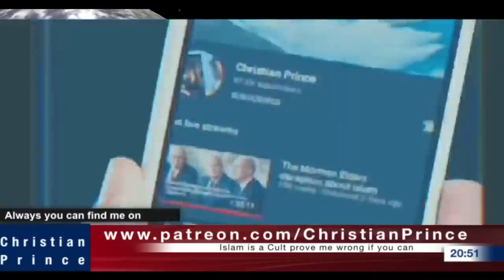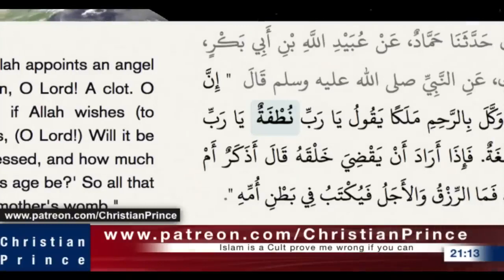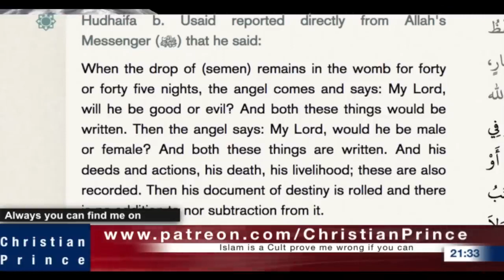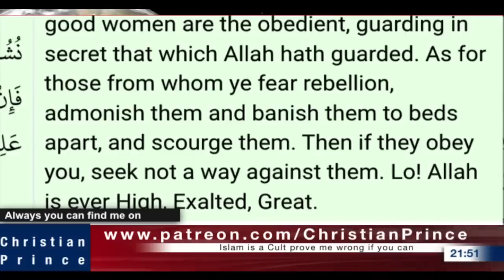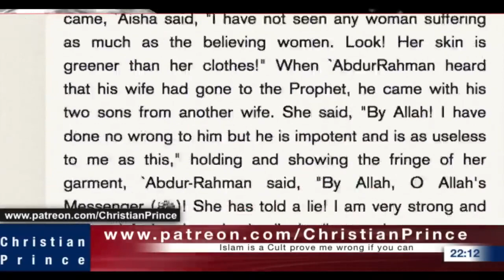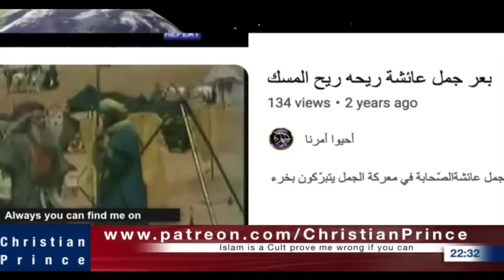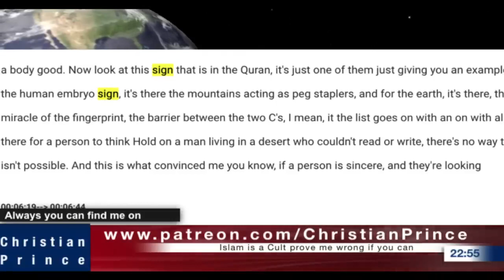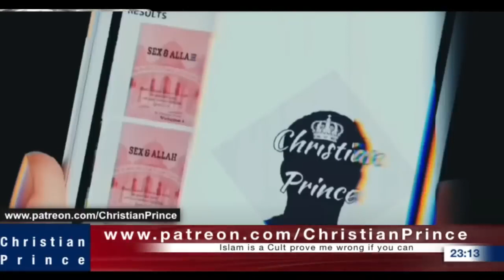TheDeenShow he Burned the Quran Yet Allah caused earthquake